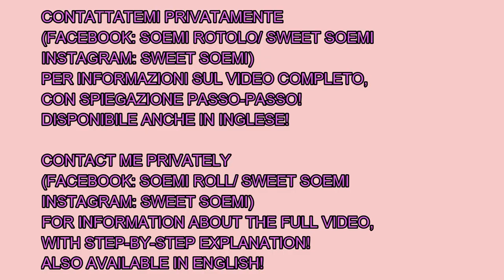CREAM TART (TRAILER)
Questo è solo il trailer. Nel video completo, con spiegazione passo-passo, imparerete a realizzare Cream Tart ( di pasta frolla, pasta biscotto e pasta sfoglia) a forma di cartoni animati( con decorazione fatta a mano.. anche dipinta!). Per info, contattatemi privatamente:

This is just the trailer. In the full video, with step-by-step explanation, you'll learn how to make Cream Tart (shortcrust, cookie dough and puff pastry) in the shape of cartoons (with handmade decoration.. also painted!)..  Also available in English!